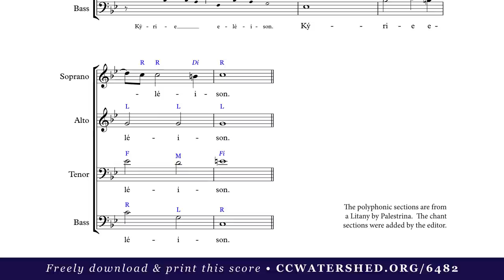Rehearsal Video • “Kyrie” in honor of Our Lady (PALESTRINA)